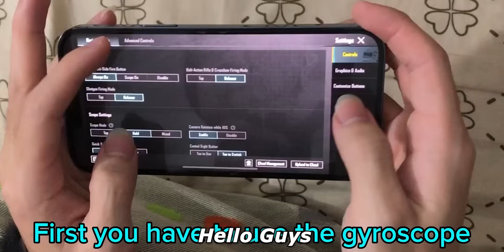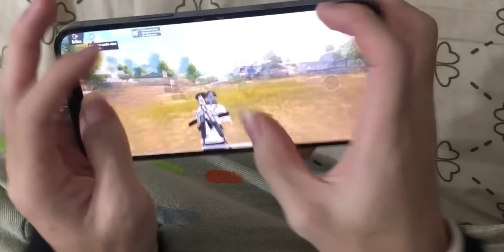New🔥Tips And Trick Screen Shake Reflex⚡️Handcam 5 Finger Faster Player PUBG BGMI | Daxua GAMEPLAY